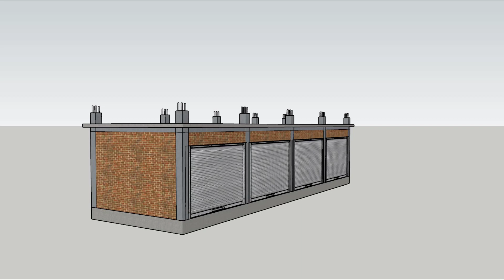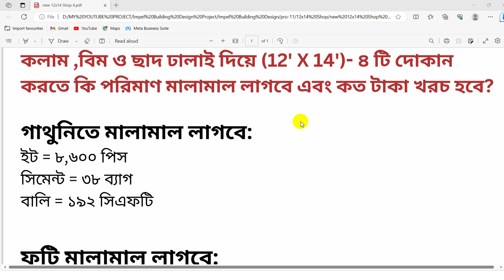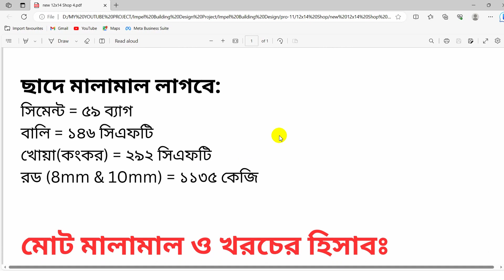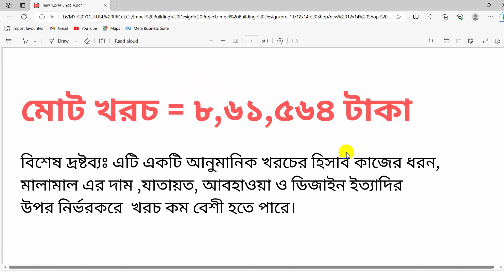দেখুন ছাদ দিয়ে ৪ রুমের একটি দোকান করতে কত টাকা খরচ হয় || দোকান ঘর তৈরি || 4 room house || 12x14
আজকের এই ভিডিওতে আমরা ৪ রুমের দোকানের প্ল্যান, ডিজাইন মালামালের পরিমাণ এবং খরচ নিয়ে বিস্তারিত আলোচনা করবো। দোকানের রুমটির আকার হচ্ছে ১২ ফুট বাই ১৪ ফুট। কলাম,বিম,গাথুনি এবং ছাদ দিয়ে এই (12X14) ফুটের ৪ টি দোকান তৈরি করতে কি পরিমাণ ইট,বালি,সিমেন্ট,খোয়া এবং রড  লাগবে ইত্যাদি আমরা জানবো। সর্বশেষ এই ২ রুমের ঘরটি তৈরি করতে মালামালের পরিমাণ ও মিস্ত্রি খরচসহ মোট কত টাকা খরচ হবে সেই এস্টিমেটা বের করবো।

বিশেষ দ্রষ্টব্যঃ এই বাড়ির ডিজাইন টি আপনাদেরকে শুধু মাত্র ধারণা দেওয়ার জন্য করা হয়েছে। বাড়ি করার পূর্বে অবশ্যই ভালো কোন প্রকৌশলী (Engineer)বা আর্কিটেক্ট (Architect)এর পরামর্শ নিয়ে বাড়ি করবেন। কোনো ইন্জিনিয়ার এর পরামর্শ ছাড়া কখনো ইন্টারনেট বা ইউটিউবের প্ল্যান এর উপর ভিত্তি করে বিল্ডিং তৈরির কাজ শুরু করবেন না। সব সময় ইন্জিনিয়ার এর সাথে আগে আলোচনা করবেন তারপর কাজ শুরু করবেন। কারণ একজন ইন্জিনিয়ার বাড়ির নিরাপত্তা,মালামালের সঠিক ব্যবহার,কম খরচ,জমির সঠিক ব্যবহার এবং নিয়ম কানুন মেনে ডিজাইন করেন।

📞WhatsApp & Imo- 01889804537 (ম্যাসেজ করুন বা বয়েজ নোট পাটান। খুব শীগ্রই আপনার ম্যাসেজের উত্তর দেওয়া হবে।)

Time Stamps:
00:00 - ভিডিও শুরু
00:02 - ৪ রুমের দোকানের থ্রিডি ডিজাইন
00:44 - ৪ রুমের দোকানের ফ্লোর প্ল্যান
01:31 - ৪ রুম দোকান তৈরিতে ফুটিং,কলাম,বিম,গাথুনি,ফ্লোর সলিং এবং ছাদ ঢালাইয়ের মালামালের হিসাব
03:10 - মোট মালামালের পরিমাণ এবং মালামালের দাম
04:36 - মোট খরচের হিসাব